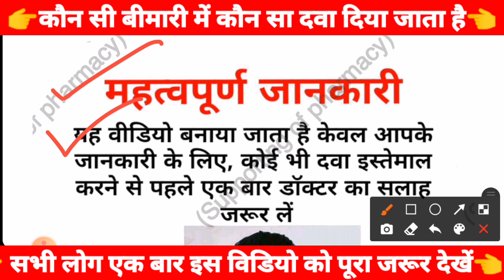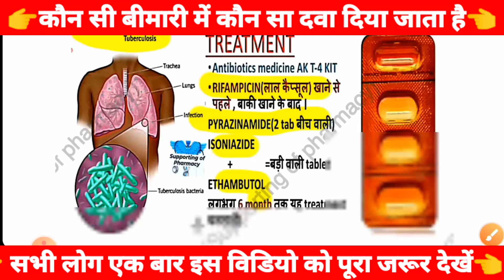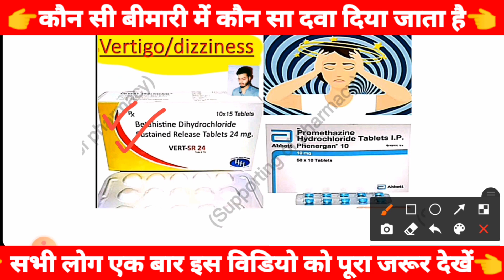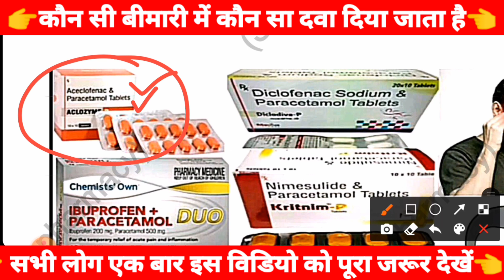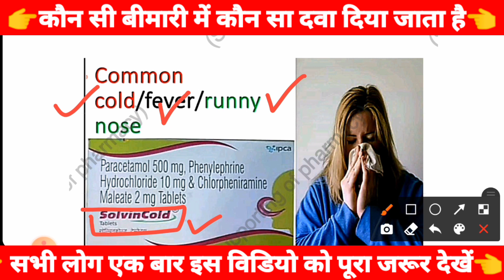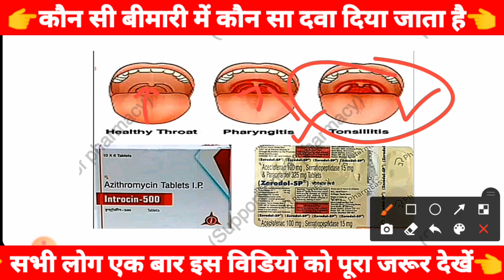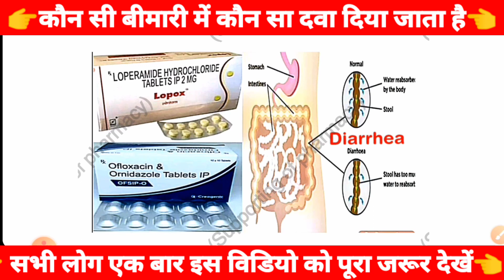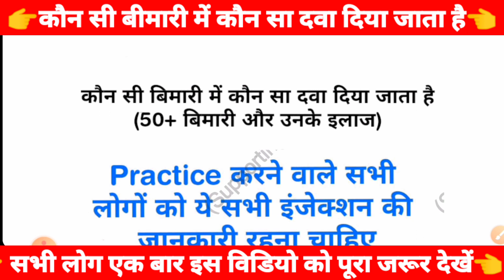कौन सी दवा किस काम में आती है। Medicine knowledge।दवाओं की जानकारी।दवाओं का पहचान कैसे करें।